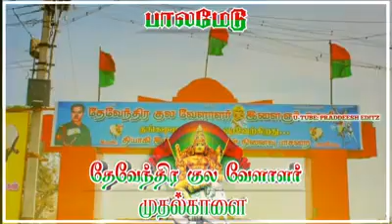முதல் காலை விடுவதும் நாங்கள் அதிக காளைகளை அடக்கி பரிசு வாங்குவது நாங்கள்தான் 🇧🇫🇧🇾🌾🌾🌾🌾